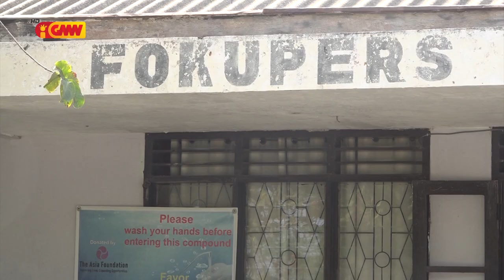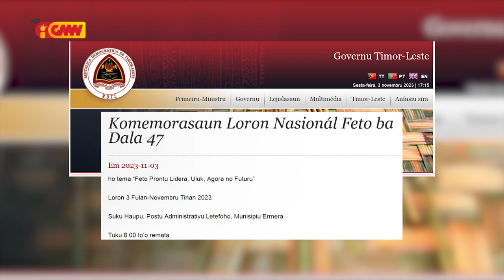Igaulidade géneru Timor Leste iha ona progresu maibe presiza investimentu ne´ebé sériu husi governu